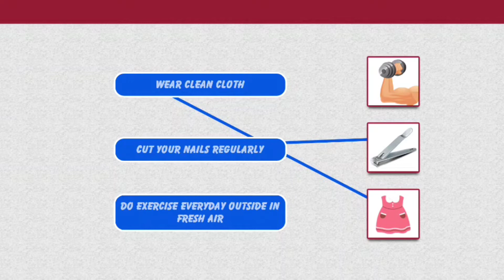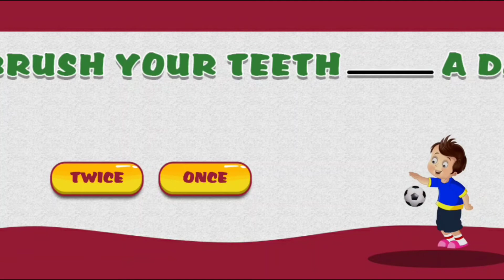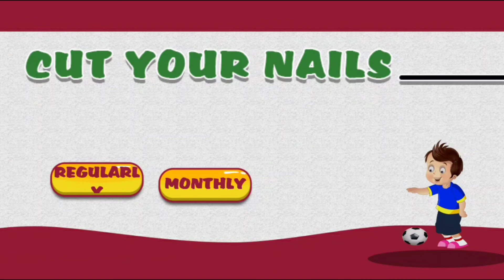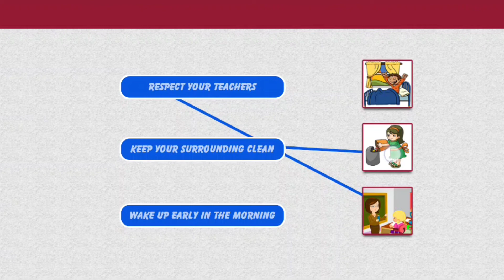Good habits for kids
this video for kids learning good habits#